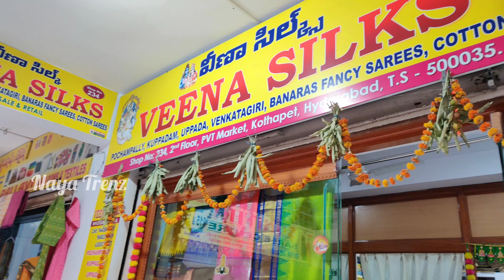Pvt Market | Kothapet | Fancy Sarees | Single Courier | Veena silks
Shop Address:-
Veena Silks
Shop No:-234,
2nd Floor,
PVT Market,
Kothapet,
Hyderabad

Hi,
Naya Trenz just referred you to Meesho! 💜

TnC Apply

#50%off
OrganzasareesColoursoverload Gadwal sarees Sarees Gadwal pattusarees with price Naya Trenz colours overload sarees colours overload youtube channel Gadwal pattu sarees Gadwal weavers society ammerpet new sarees Collection saree collection today Chirala sarees colours overload saree shop designer saree Hyderabad Gadwal cotton saree with price geetu sarees guppedantha manasu serial today episode Kanaka durga saree latest pattu sarees latest sarees2022 mk collection sarees mk collection today episode prasanti sarees prasanti saree today episode sana collection hyderabad saree haul meesho Saree unboxing wholesale sarees